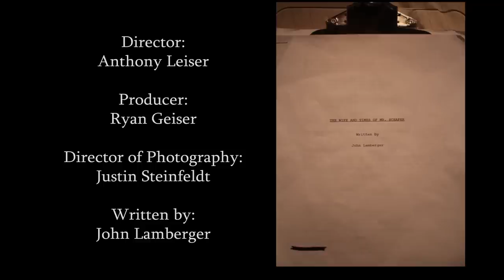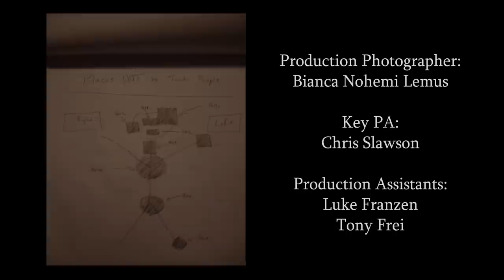The Wife and Times of Mr. Schafer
Written by: John Lamberger
Directed by: Anthony Leiser
Produced by: Ryan Forkin Geiser
Shot by: Justin Steinfeldt

Starring:
Luke Balek as Schafer
Andrew Jossep as Johnson
Alyssa V as Nurse
John Lamberger as Patient in Chair